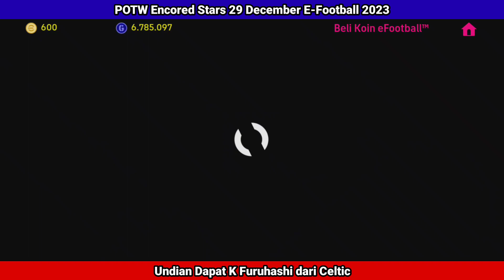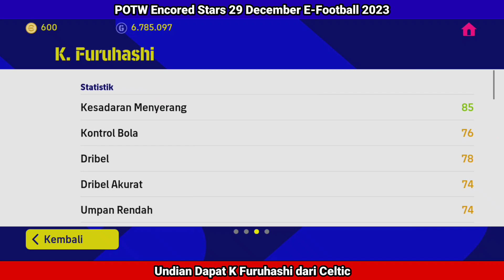POTW Encored Stars 29 December E-Football 2023 Undian Dapat K Furuhashi dari Celtic